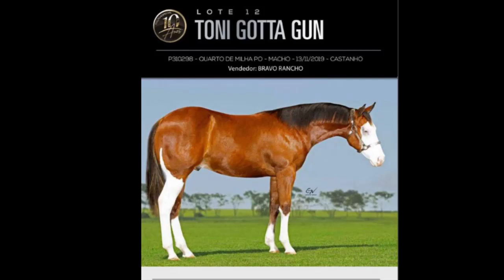12 TONI GOTTA GUN